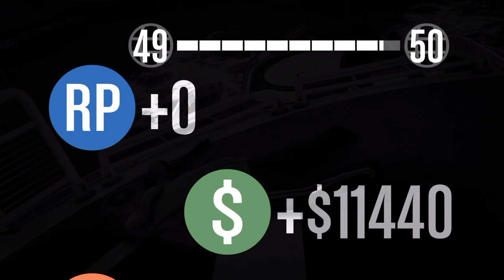GTA 5 Online Funny Moments - Slasher & Ear Rape (Slasher3&4)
SUBSCRIBE4MORVIDS

LEAVEALIKEIFYOUENJOY